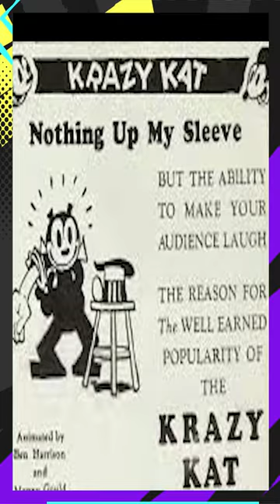George Herriman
Criador da tira em quadrinhos "Krazy Kat", conhecida por sua arte surrealista e narrativa única.